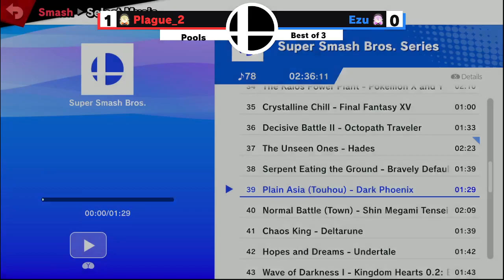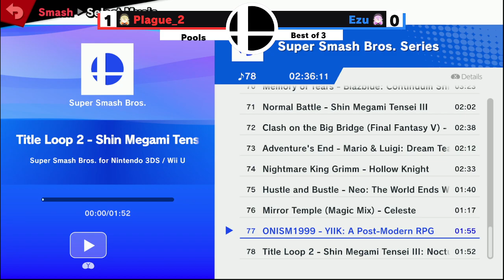Dash (Bayonetta) vs Toland (Steve) - Path to the Peak 3 RR Pools